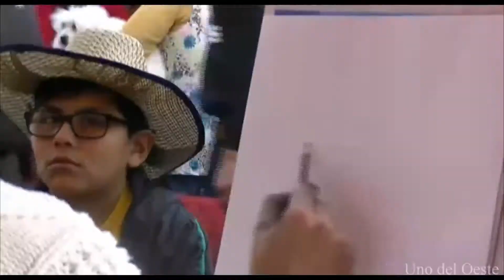Sergio Mallea, caricaturista